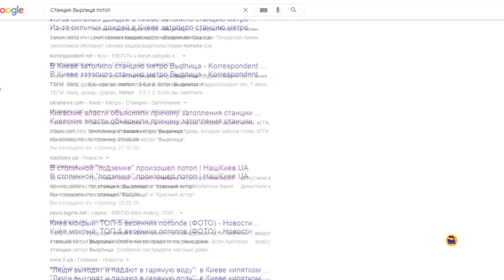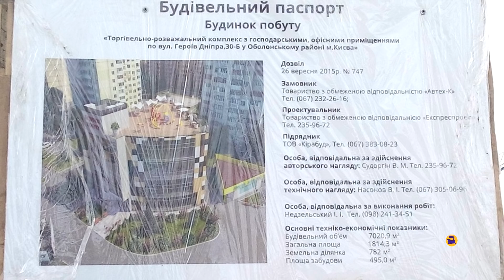Потоп в метро. Причины и следствие